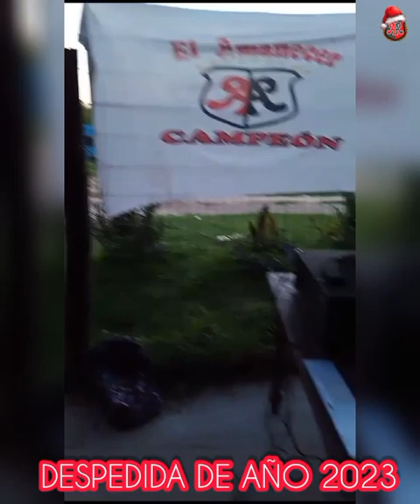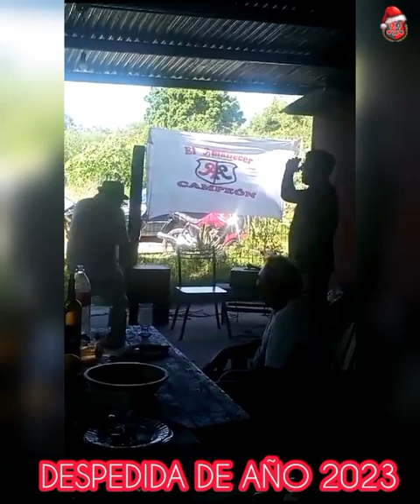✅️ DESPEDIDA DE EL AMANECER ⭕️⚫️⭕️2023..BAJADA GRANDE...(Rancho de teño)